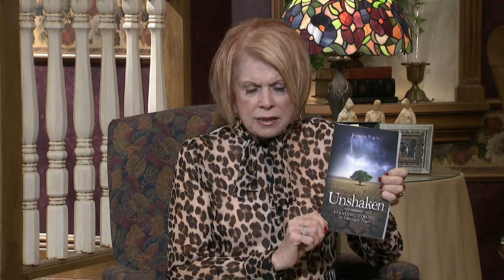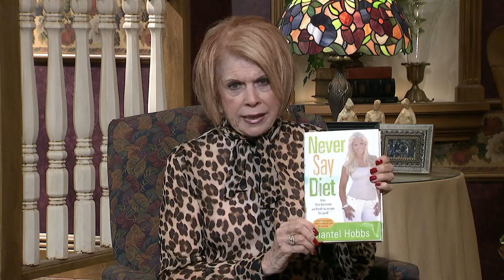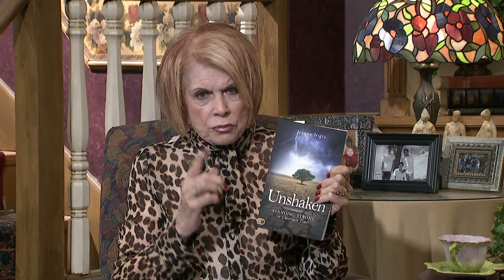Homekeepers - Jeanne Nigro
Guest:  Jeanne Nigro
This program is produced by Arthelene Rippy for CTN.  Show number:     HK3222 HD CC   Aired 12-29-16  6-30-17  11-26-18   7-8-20